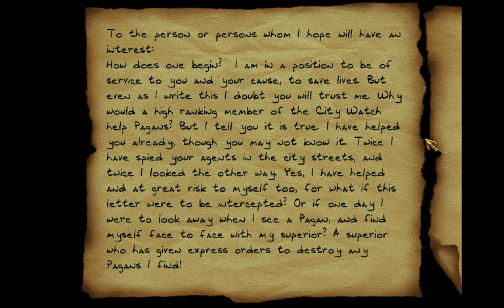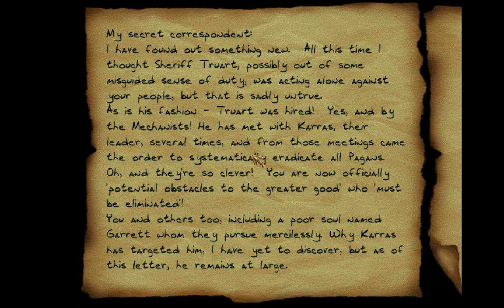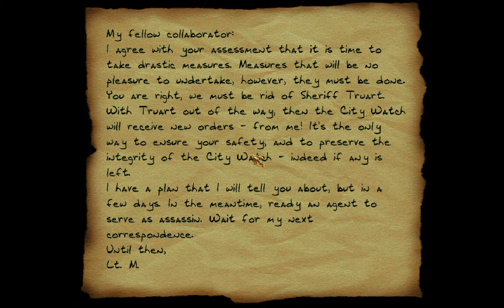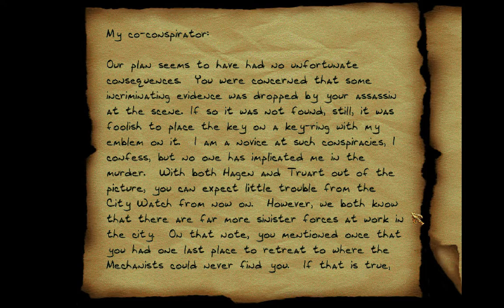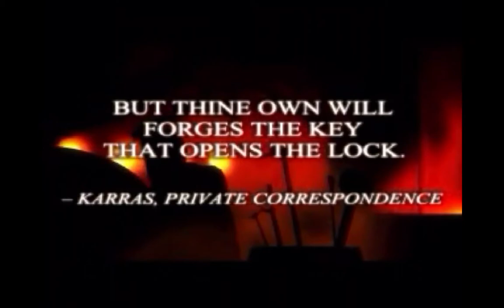Thief II: The Metal Age | Full Walkthrough (No Commentary) Pt 6